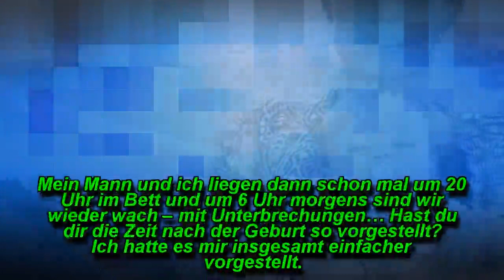Hausbesuch bei "Unter uns"-Star Tabea Heynig (48) und ihrem süßen Baby-Boy Monty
Wie geht es eigentlich "Unter uns"-Star Tabea Heynig (48) und ihrem süßen Baby-Boy Monty? Ein RTL-Team hat Tabea und ihren im Januar geborenen Sohn zuhause...